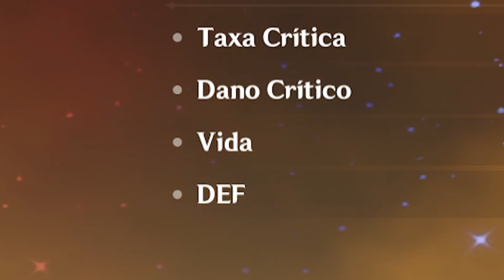peguei três 𝟱 𝙚𝙨𝙩𝙧𝙚𝙡𝙖𝙨 em 1 semana (Amber sola EP. 7)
Lives todo domingo as 17H, cola lá seus gay

Musica - The Haggis Horns - The Traveller Part Two